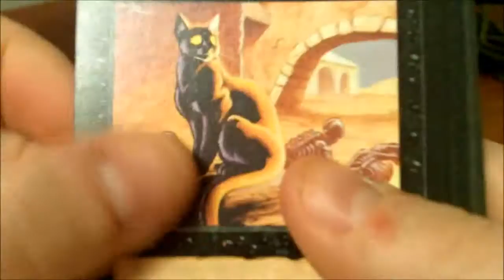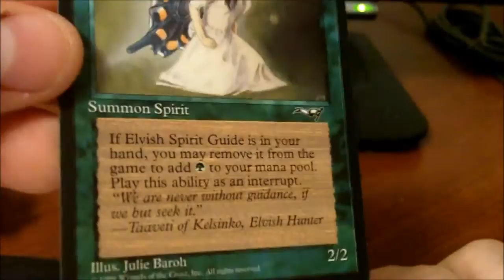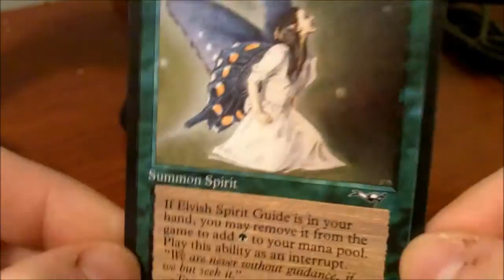Magic the Gathering Pack Break - Vintage Alliances Force of Will Hunt!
Title says it all, thx for watching. Check out the other MTG breaks on my channel, there are a ton more to come. I'll be breaking at least one pack from every set released all the way back to the start ---ALPHA!